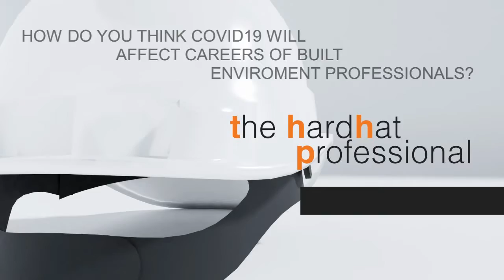How will careers of Built Environment Professionals change Post Covid 19?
A Professional Civil Engineer and a Candidate CivilEngineer share their views on how careers of BuiltEnvironmentProfessionals will be affected post Covid 19.